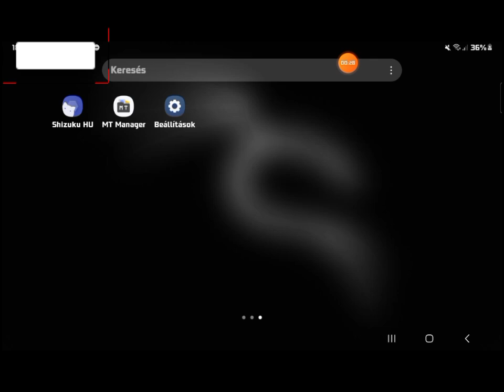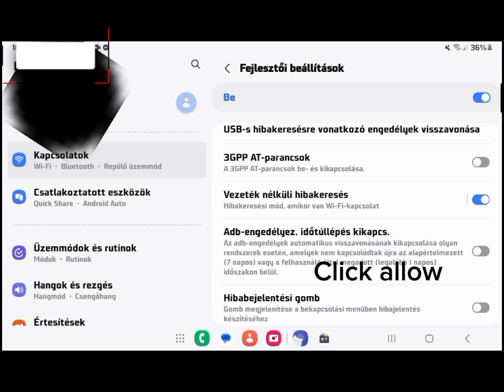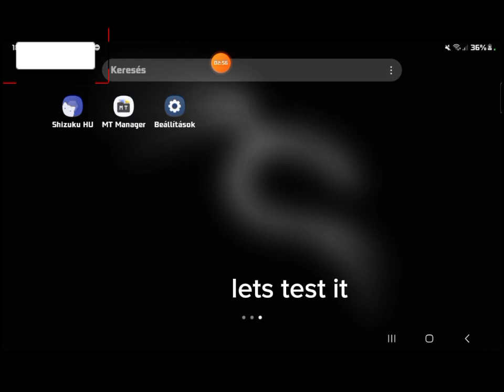How to get access to Android/data content on Android14!